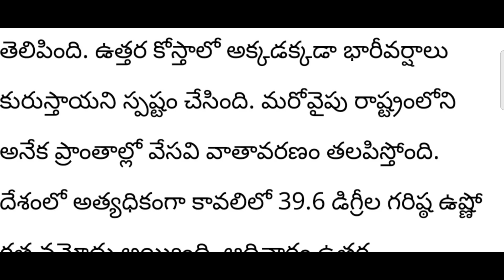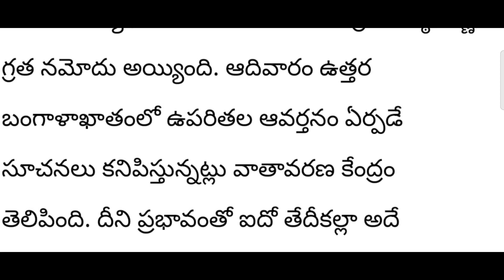weather report ⛈️// cyclone🌪️ continuous heavy rain one week